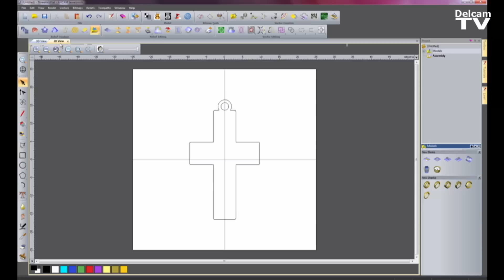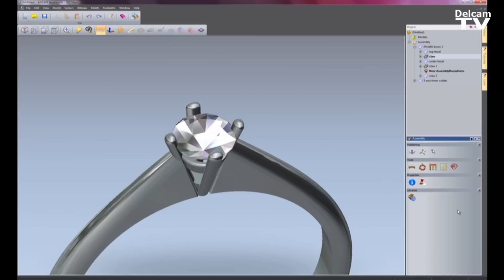CNC Jewellery Design With ArtCAM JewelSmith At George Brown College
Since 2003, the George Brown College has been providing their jewellery students with jewellery design and manufacturing training, with CNC software, ArtCAM JewelSmith